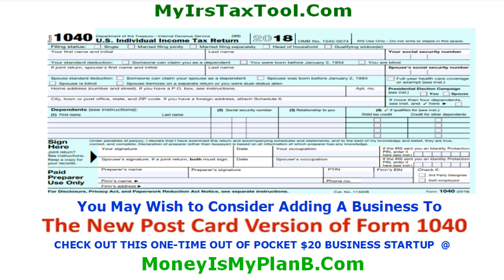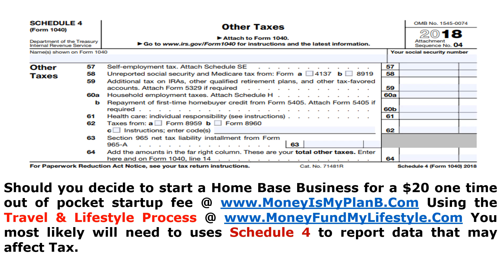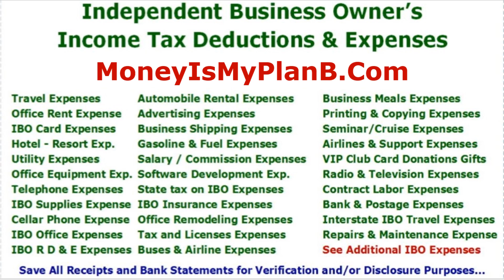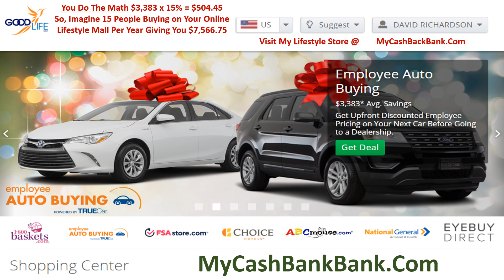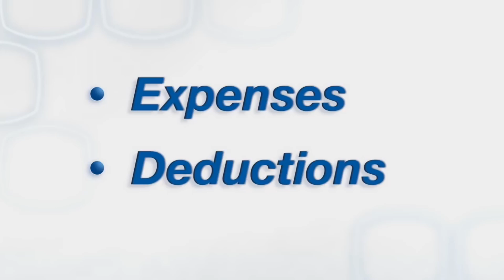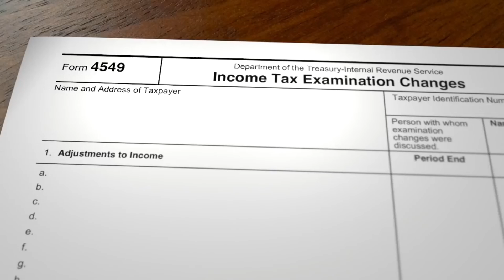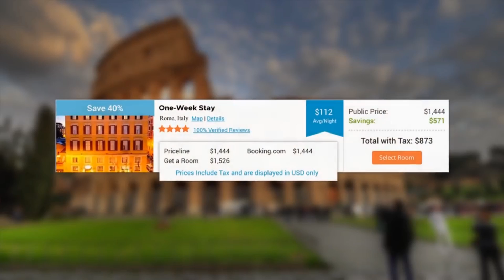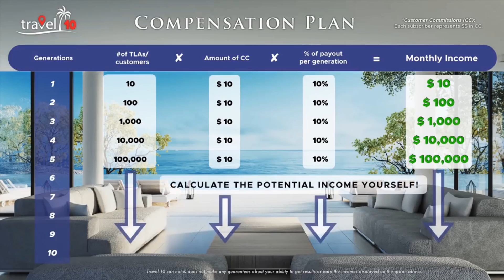HOW TO SETUP A ONE-TIME OUT OF POCKET $20 DOLLAR BUSINESS FEE WITH A VISA CASHBACK CARD!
Your 2018 Income Tax Bill Will Come and May Be Bigger Than Any Prior Year Bill. A Benefit Hub @ may Turn A 2018 Tax Bill into A Tax Refund. Listen and Learn How to Increase Your Yearly Income Tax Refund with a $20 Dollar One-Time Cost and $10 Dollars Monthly Operating Fee.